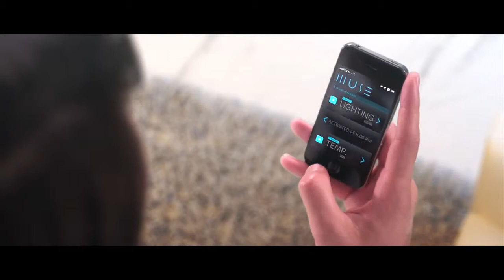MUSE Condos - Sunny Isles Beach Oceanfront Luxury Condominium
The NEW under construction MUSE condominium in Sunny Isles, Miami Beach. Luxury oceanfront condos in a beautifully designed (by world-renowned architect, Carlos Ott) 49-story tower with just 68 luxury residences (no more than 2 per floor). Select high floor full-floor penthouse homes also available.

Floor plans range in size from 2-bedroom to 5-bedroom luxury residences. Expansive terraces increase in size at higher floors.

View more information on my Linda G Properties luxury South Florida real estate